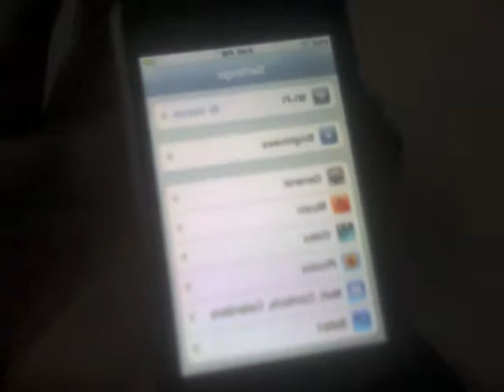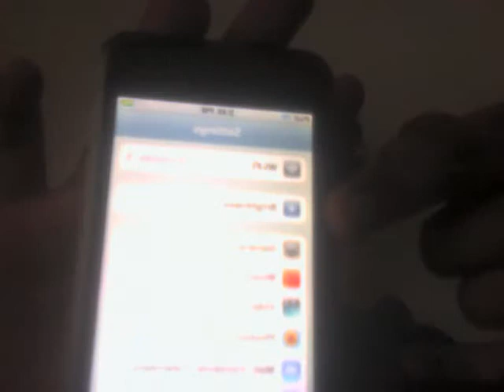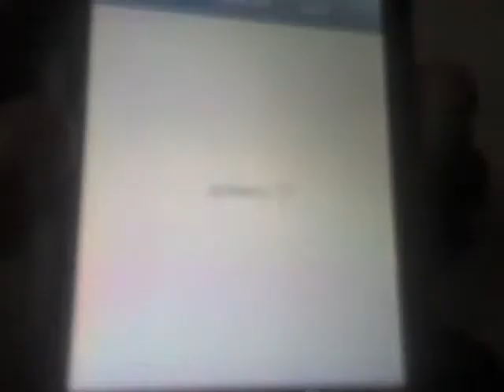I need your help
I know that there is a lot of people out there that can help me out

please help